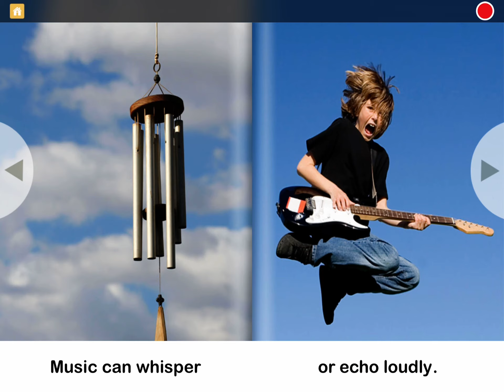16. mai 2023